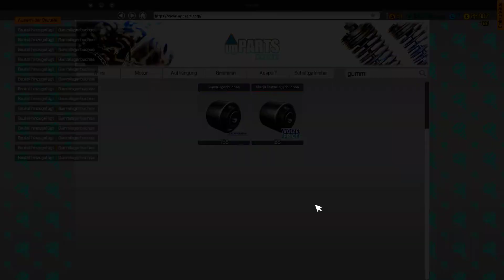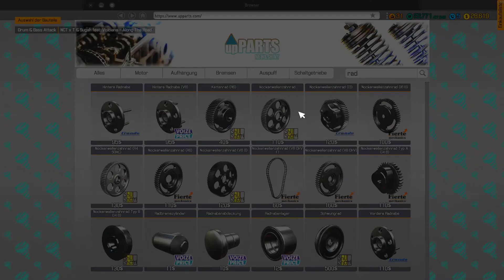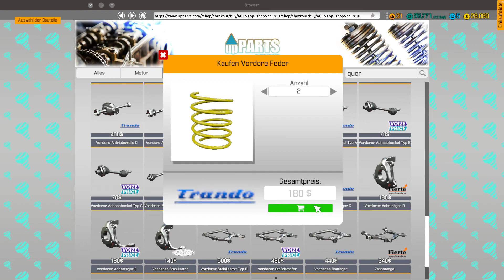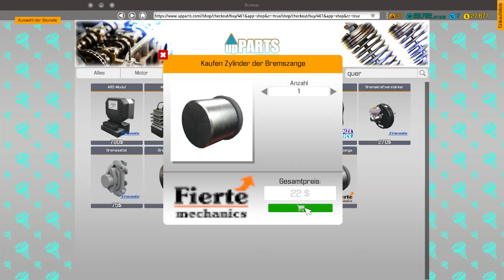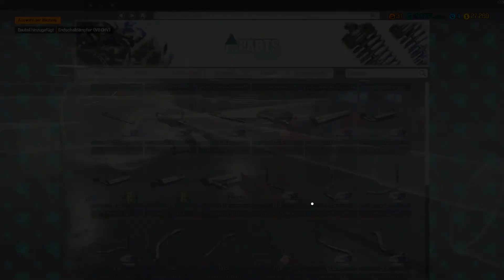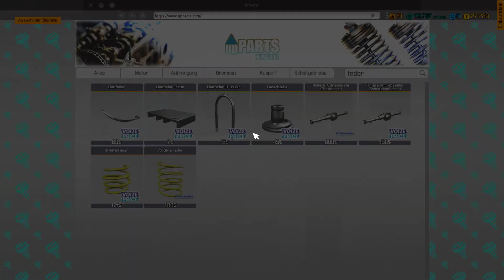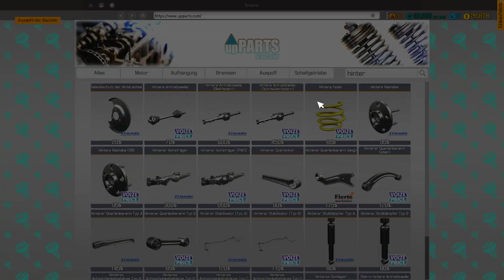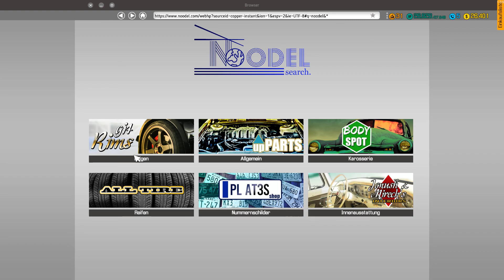Car Mechanic Simulator 2018 - Salem Flamo restoration Part II - Let's Play #87 - deutsch - german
Car Mechanic Simulator 2018,  Auto-Werkstatt Simulator 2018
Hallo,

Car Mechanic Simulator 2018 - Salem Flamo restoration Part I - Let's Play #86 - deutsch - german

Genre: Rennspiele, Simulation
Entwickler: Red Dot Games
Publisher: PlayWay S.A.
Veröffentlichung: 28. Juli 2017